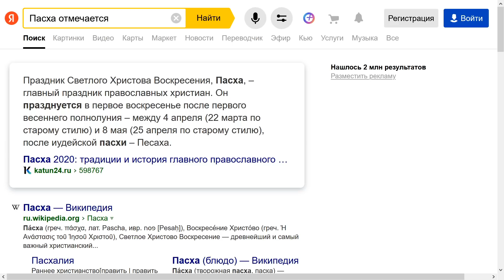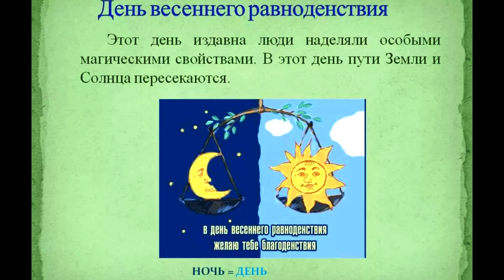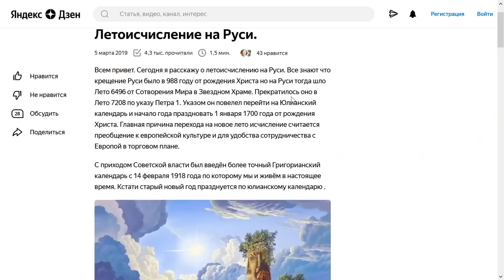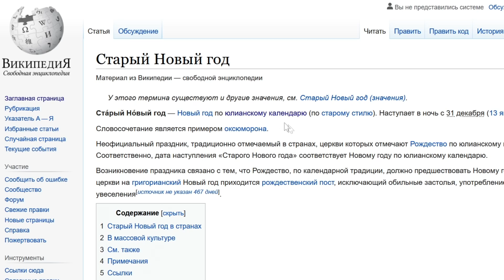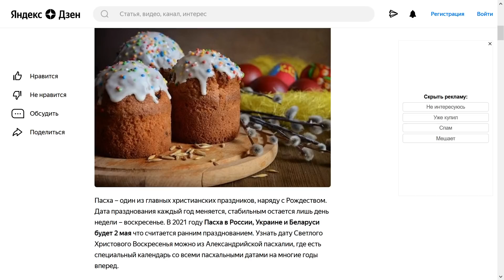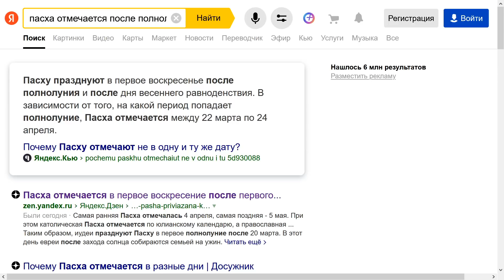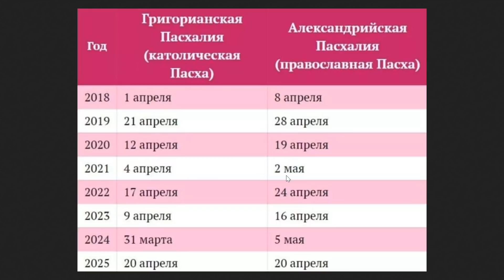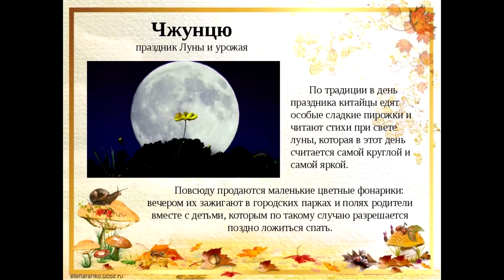Пасха - это Лунный праздник!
Привет, друзья! Сегодня вы узнаете, что же такое по настоящему празднуется в день, когда все отмечают Пасху и для кого вообще она создана! Также вы поймёте и узнаете отличии между праздником Пасха и еврейским праздником Песах!
 Всё началось ещё в очень древние времена, когда постоянно меняли календари и меняли эпохи! Здесь речь пойдёт о настоящем летоисчисление, со времён сотворения Мира в звёздном Храме! В данный момент, в 2021 году идёт лето 7529!
 Конечно мы поговорим и о навязанных календарях - это Григорианский и Юлианский календари! Юлианский начал вести в России Пётр 1, а Григорианский начался с 1918 года в момент когда власть захватили большевики!
 Конечно мы коснёмся и Лунных циклов и поймём, что Пасха отмечается строго по Лунному календарю и это касается Католической и Православной церкви! Тут конечно есть грубейшая нестыковка и почему Воскрешение Иисуса Христа отмечается в разные даты, как будто он много раз воскресал!
 Поговорим и об основах Иудейской религии и поймём истинное значение Еврейского праздника Песах, которой ознаменовал исход Еврейского народа из Египта и умерщвление детей мужеского пола у Египтян!
 Все эти события очень хорошо описываются в Библии, но мы с вами живём в другой месте и другой стране, поэтому у нас всегда были свои, Древнеславянские праздники и обычаи с которыми вы сегодня и познакомитесь!
 В общем присаживайтесь поудобнее и узнайте правду, что скрывается за праздниками народов и даже различных тайных обществ, таких, как Масоны и Иллюминаты!